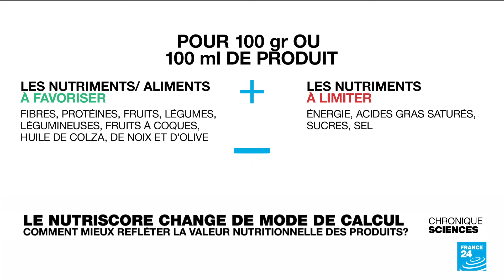Nutriscore : l'algorithme change pour refléter la valeur nutritionnelle des produits • FRANCE 24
Le Nutri-score, étiquetage nutritionnel mis en place en 2017 par Santé publique France, a fait l'objet d'une modification de son mode de calcul au 1er janvier 2024. Ce changement a poussé la marque bio Bjorg à abandonner le Nutri-score sur ses produits. Les explications de Julia Sieger.